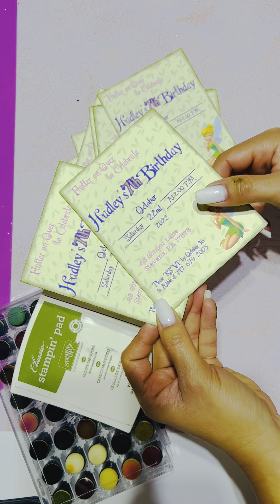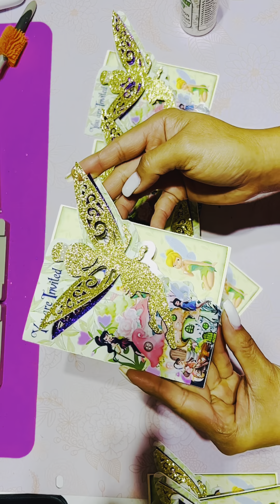Tinker Bell Birthday Invitations by Jencard’s Boutique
This beautiful Tinker Bell Birthday invitation is made using heavy cardstock, photo paper, glitter cardstock and foil.

To cut the card I use my cameo 4.

Let me know if you wold like to know more details about this invitation.